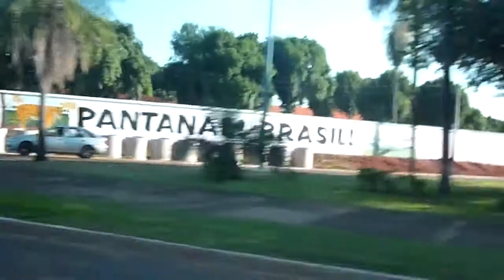Explore the World's Largest Wetlands in Pantanal, Brazil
Robin Esrock investigates Pantanal Brazil as he ticks off the Great Global Bucket List.